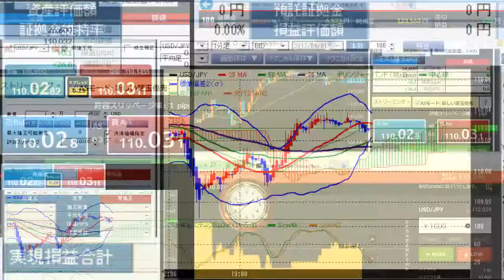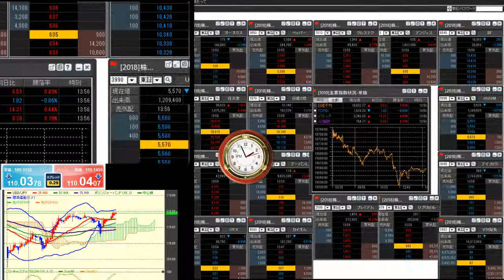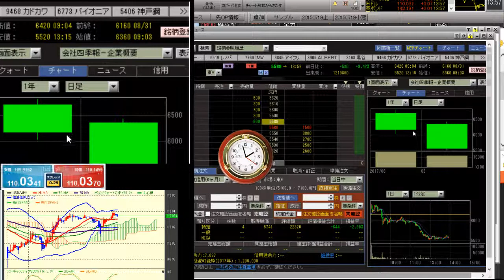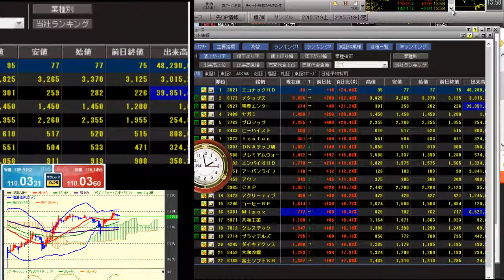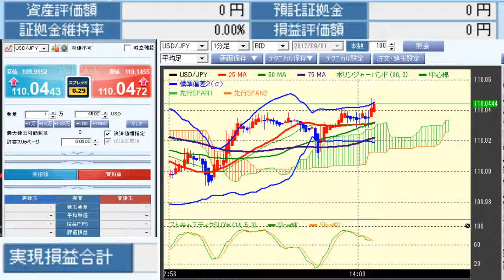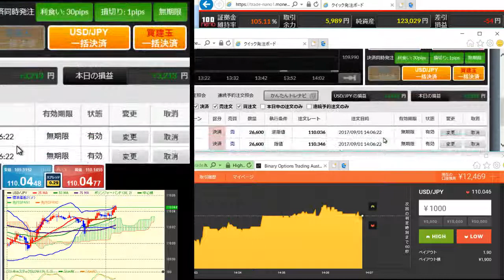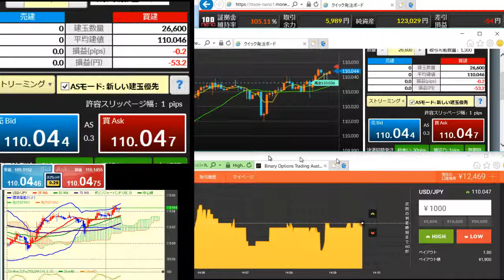2017 09 01 13 39 41 ドル円FX＆ハイロー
ドル円FX＆ハイロー